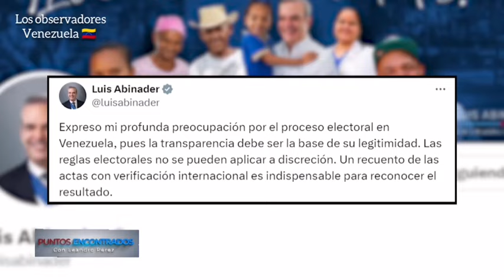Los observadores y el simulacro en Venezuela 🇻🇪